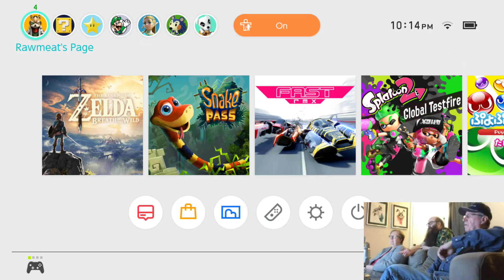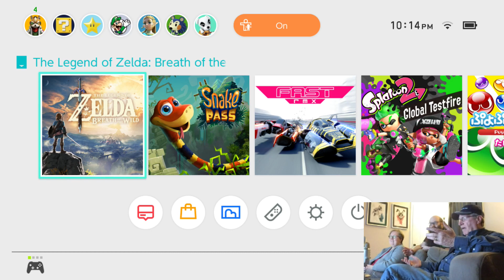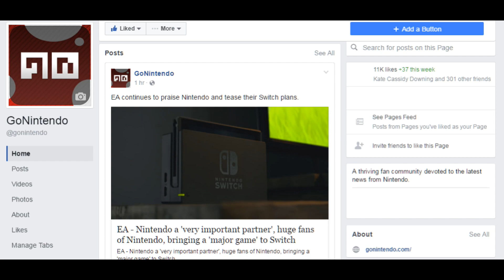My Parents Play - Snake Pass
Snake Pass has caught some flack due to its controls.  Are they too complicated?  Let's see what my parents can make of them!